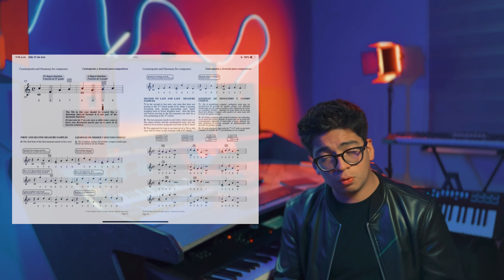¿Qué es la improvisación musical? - Parte 2 - Curso por Shalom Gallegos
Muchas gracias por estar viendo este video, en el que comparto un ¨pre¨ antes de entrar al curso completo de improvisación.
Asegúrate de ver las 4 partes de esta plática que comparto contigo.

Si quieres adquirir el curso completo en el que abordo todo lo que sé sobre la improvisación en mis 10 años de estudio, además de pistas especiales para practicar tus propios ¨solos¨, añadiendo que te muestro ejercicios para aumentar la habilidad, escalas, links, cómo tocar ¨outside¨ y dentro de la escala sonando como todo un PROFESIONAL, por un costo ridiculamente accesible, contáctame para mas información a mi correo o Instagram!